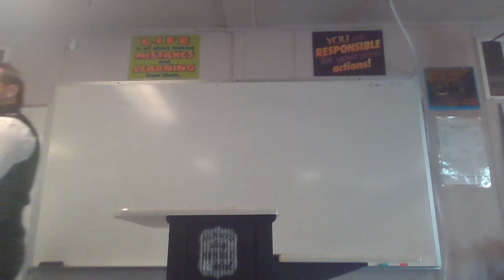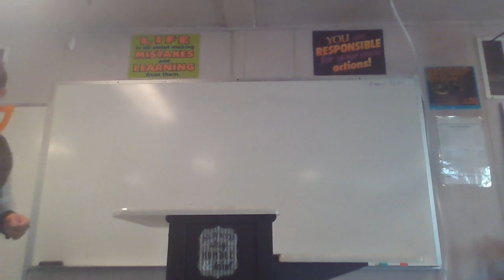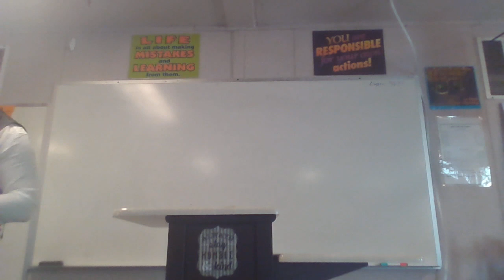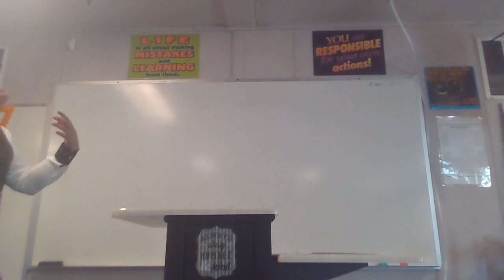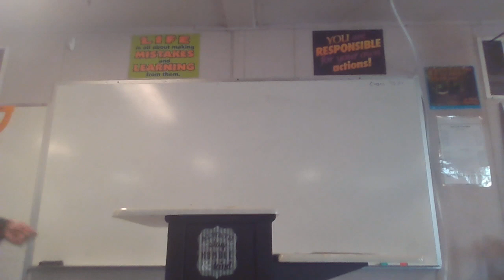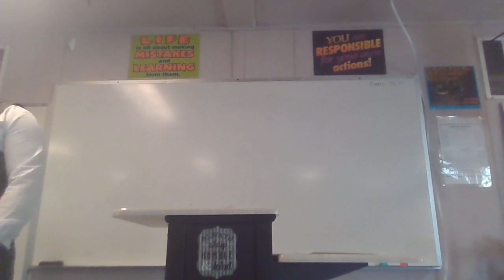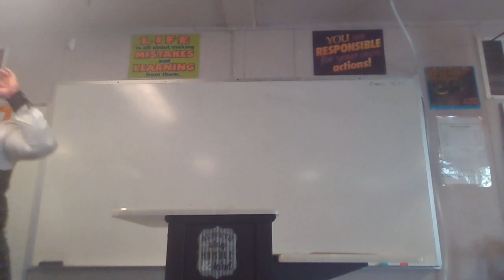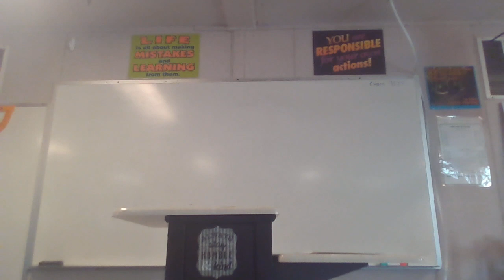What is the Gospel?